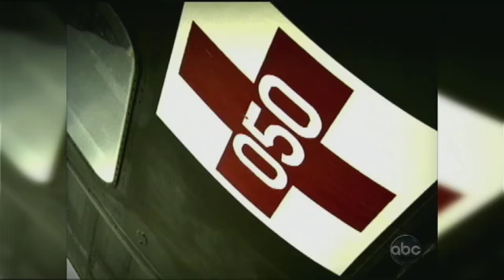Live Bomb in Soldier's Body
A rocket-propelled grenade gets stuck in a soldier's body in Afghanistan